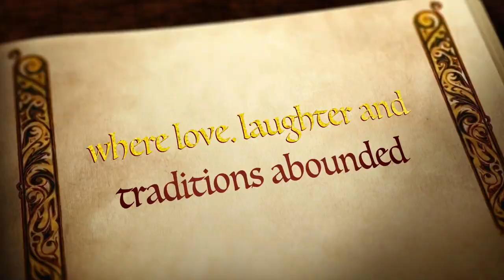The Hauck Fairytale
This video is about The Hauck Fairytale